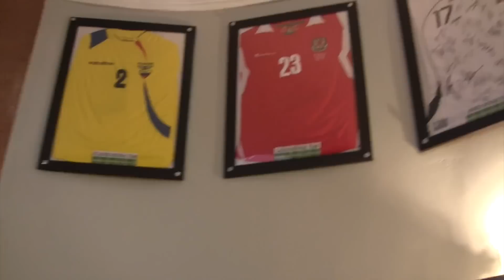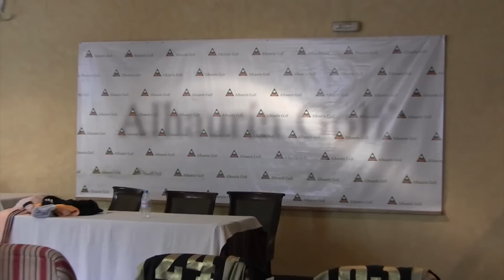SJK TV mukana Espanjassa 14.- 20.3. 2015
SJK TV SJK:n mukana Marbellassa Espanjassa.

Kaikki reissussa kuvatut videot samassa paketissa, tiivistettynä pariin kymmeneen minuuttiin.

Haastatteluissa Simo Valakari, Chris Cleaver, Jaakko Nevanlinna, Jori Särkkä, Juha-Jaakko Ulvila, Jarmo Tervasmäki, Jere Koponen, Henri Aalto, Pavle Milosavljevic, Marco Matrone ja Mihkel Aksalu.